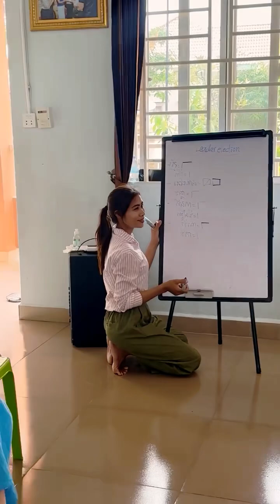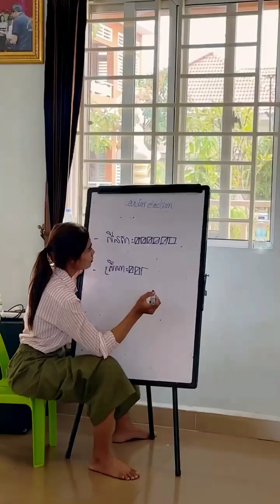Leaders 🙏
ជារៀងរាល់ឆ្នាំបងប្អូនតែងតែឃេីញនាងខ្ញុំរៀបចំការបោះឆ្នោត ជ្រេីសរេីស leaders តំណាងកូនៗ Afesip Cambodia ដែលរស់នៅក្នុងមណ្ឌល 🙏 សម្រាប់ខ្ញុំអ្វីដែលសំខាន់គឺ បង្រៀនអោយកូនៗ ក្លាហាន ហានជ្រេីសរេីស មនុស្សដែលខ្លួនពេញចិត្ត ក៏បង្រៀនពួកគេ អោយក្លាហាន ក្នុងការហានឈរឈ្មោះធ្វេីជាតំណាង តស៊ូមតិ អោយកួនៗផ្សេងៗទៀត 🙏